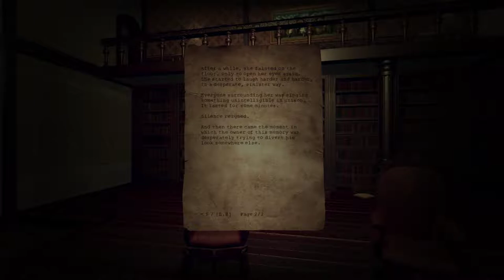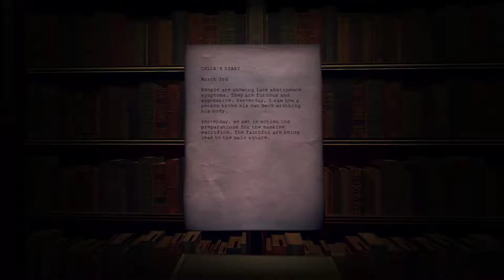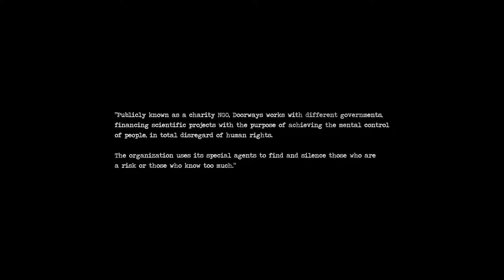Doorways: Holy Mountains of Flesh [4] Sliding Around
Ended up having to look at a guide to realize you could move the mirrors left and right. I don't think you could do the same with other objects.

On to what I'm guessing is the final area of the game.